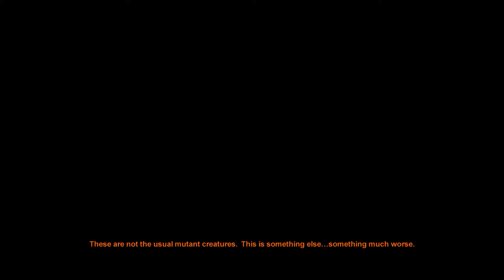Metro 2033 / Chapter 4 "War" / 7 - Black Station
Magus